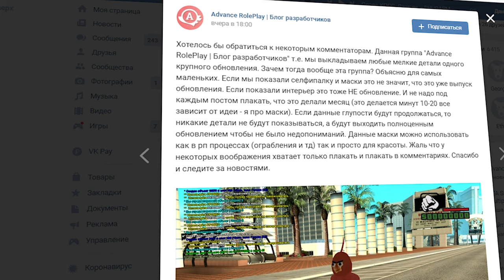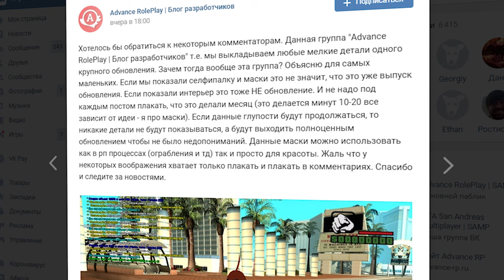ШОК: АНДРЕЙ РИНГО БОМБИТ НА КОММЕНТАРИИ ADVANCE RP GTA SAMP